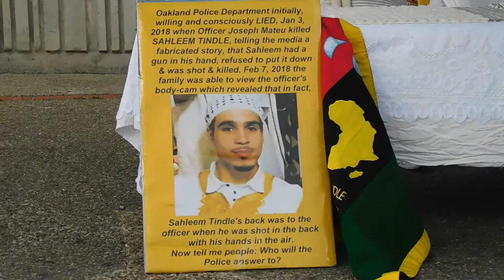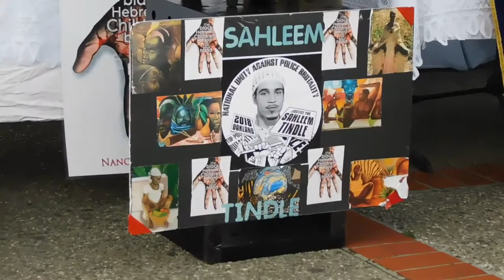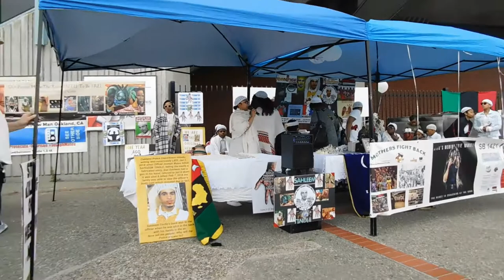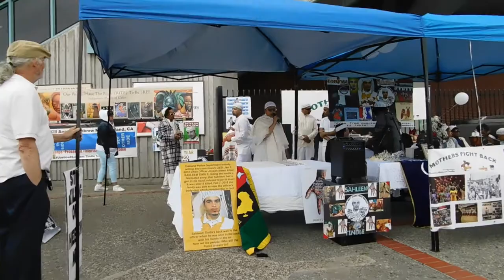( DSCN7426 ) Still Fighting for Justice4Sahleem BD Rally ~Pt.2